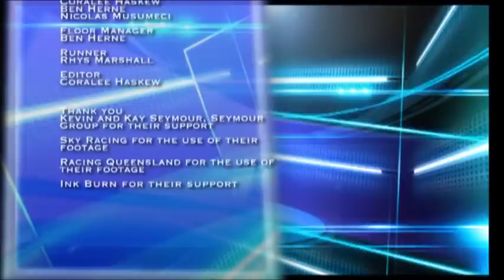Blinkers Off, Season1, Episode 21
David Fowler and Chris Barsby discuss all things harness racing. David catches up with Shane Sanderson, as well as interviews with some of the winners at Albion Park on Saturday night.